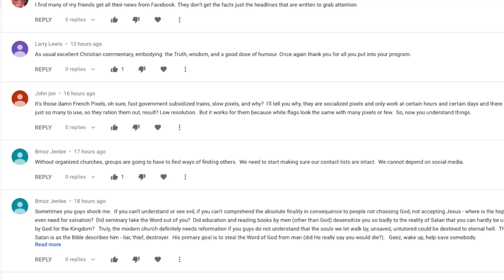Anglican Unscripted 529 - Varvatious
The Anglican Trio talks about Cathedral Yoga, Justin Welby's Brexit haste, and all the news from the 'Been-There-Done-That Episcopal Church.